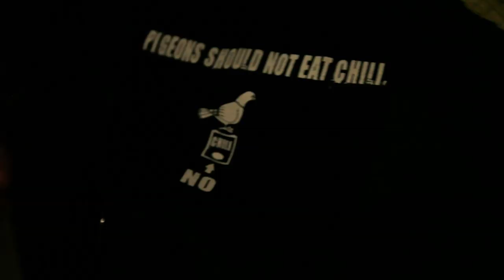The Steady Swagger - Tales of a Turtle (Official Video)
The Steady Swagger - Tales of a Turtle by JBL
Shot at Cafe Chaos, L`Escalier, Quai Des Brumes, Theatre St-Catherines and Le Petit Camus.

They broke a branch off the 'ol folk tree, whittled away the bark and called it a whiskeybillie stick!
The Steady Swagger is a power trio fronted by two mainland pirates armed with an upright bass, acoustic guitar, and anchored by the rhythmic flow of the damsel on the drums. Two whiskey soaked baritone voices worthy of the roughest terrain and a raw onstage energy forge the fundamental backbone that consistently carves smiles on men, women and children alike. Based out of Montreal they play music self defined as Whiskeybillie; a blend of folk-hop, gypsy-rock and jazz-punk reminiscent of Gogol Bordello, Tom Waits and Primus fermenting in a charred oak cask, it is aggressively fun and has the power to get any feet stomping.
Since forming in 2011 the Swaggers have infiltrated Montreal's dirty folk scene with a barrage of live shows that kept the people thirsty for more. They gained momentum after the release of their first full length album, ...and they call it Whiskeybillie (Jan 2012), as well as some notable shows which include a closing set at Shazam Festival (Jul 2012) and an invite to play at the Fabuleux Festival International du Folk Sale (Dirty Folk Festival, Jun 2012) where they warmed up the stage for The Unsettlers. Their album is currently distributed within Quebec (Meow Pow Now), in France (ladistro.fr) and gaining radio play in Australia, ranking #8 in Melbourne's Beat magazine's top 10 list (issue 1327 p.52).
With a second album in the works and some touring in mind The Steady Swagger remain on a strict agenda of honing their reputed Whiskeybillie music 'till there's no one left to stomp.

- "It ain't folk, and it's not quite psychobilly...so they called it Whiskeybillie" - Bloody Underrated, Montreal
-"a must see for anyone, absolutely anyone, who likes having fun, drinking, and good music all thrown together with a great performance" -- Forget The Box, Montreal
-"Raw" - Bald guy from Germany
-"Intense and dramatic at times" - Old swaggered gentleman
-"I'm so happy" -- Drunk girl

The Steady Swagger est un power trio composé de deux corsaires armés d'une contrebasse et d'une six corde acoustique qui se laisse emporter par les flots rythmiques d'une batterie domptés par une jeune demoiselle-pirate. Deux voix barytons, éraillées et saturées de whisky sec, et une énergie brute sur la scène taille de grands sourires sur les visages des hommes, des femmes et des enfants sur place. Provenant de Montréal, le trio se définit par un son Whiskeybillie; un heureux mélange de folk-hop, de rock-gitan et de jazz-punk, comme si Gogol Bordello, Tom Waits et Primus avaient longtemps fermentés dans un vieux tonneau de chêne calciné. Joyeux et agressif, ils font assurément taper du pied.
Depuis leur formation en 2011, les Swaggers ont infiltré la scène folk montréalaise avec une torrent de spectacles qui n'a fait qu'assoiffer davantage la horde de nouveaux adeptes. Ils ont beaucoup attiré l'attention depuis la sortie, en janvier 2012, de leur premier album ...and they call it Whiskeybillie en participant entres autres au Shazam Fest et au Fabuleux Festival International du Folk Sale, où ils ont réchauffé la scène pour The Unsettlers. Leur album est présentement distribué au Québec par Meow Pow Now, en France par ladistro.fr, et il et gagne en popularité chez les Australiens, se classant #8 dans le top 10 du Melbourne's Beat magazine (numéro 1327 p.52).
Avec un second album en route et une éventuelle tournée en tête, The Steady Swagger compte bien jouer son Whiskeybillie jusqu'à épuiser tous les tapeux de pied.